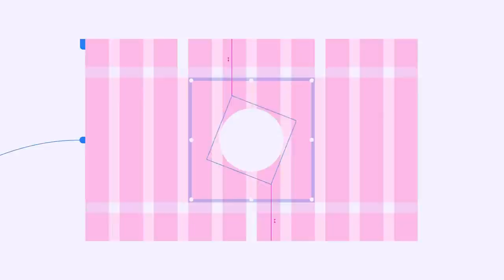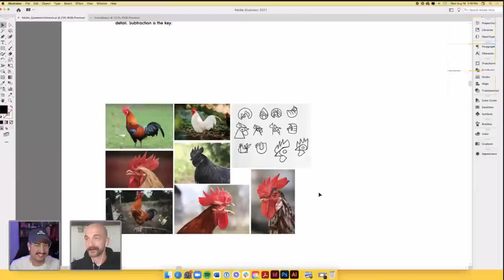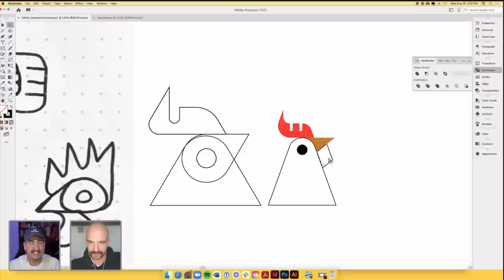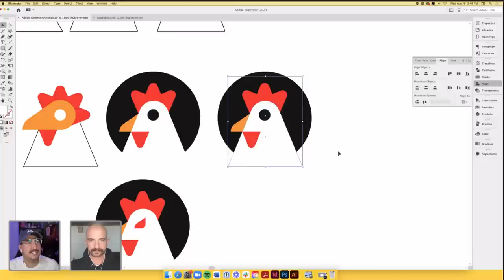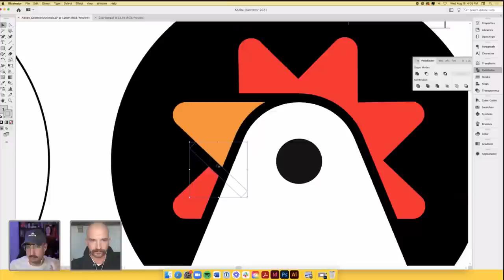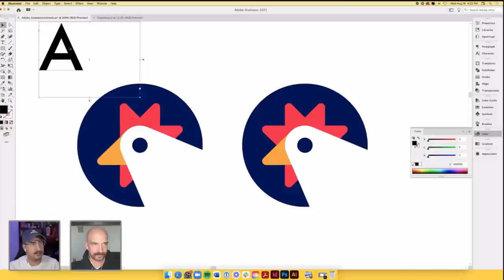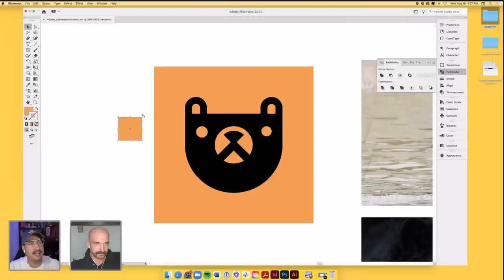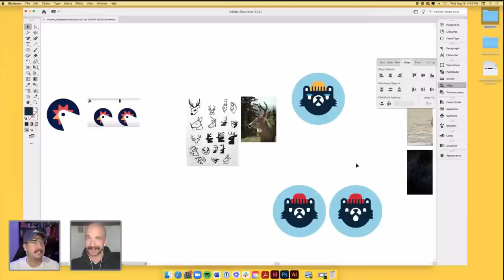Geometric Animal Logo Design with Ben Stafford - 1 of 2 | Adobe Creative Cloud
Tune in with Ben Stafford on Adobe Live as he creates geometric animal logo marks in Adobe Illustrator! Watch as Ben brainstorms ideas, drops tips and tricks on pathfinder and points in, and how to test out your logos. Stick around as he shares pro-tips on how to show off your final piece!

Host Andrew Hochradel is a freelance brand identity designer based in Southern California

Chapters
00:00 Start
01:00 What is The Modern school
04:00 A look and Ben’s work
08:00 5 things to remember before you begin a design
18:00 Beginning the logo sketch phase + balancing reference
26:30 Scaling out from one point
44:00 duplicating elements in a radial effect
55:00 scaling elements within a logo
58:00 do you have to start a logo in black and white
01:05:00 Ben’s career path: Where he came from and where he is going
01:07:00 What’s it like working with your spouse?
01:26:00 Why does Ben create collages
01:44:30 What is “Visually Centered”
01:50:30 Making small changes that transform a concept
01:54:00 Tomorrow’s plan